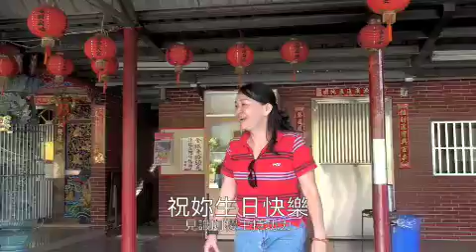夏日溯溪-4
2009.8.2中和登山會，加九寮溯溪，炎炎夏日溯溪正夯，來清涼一夏！